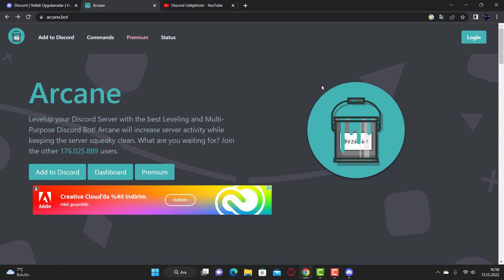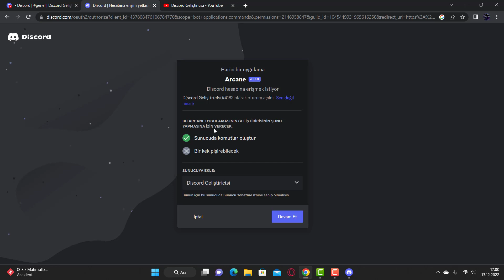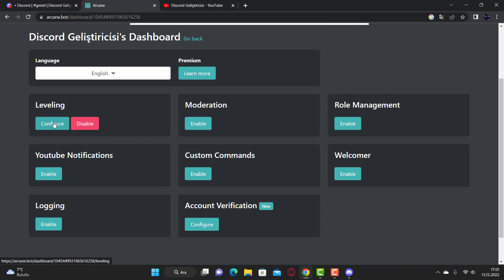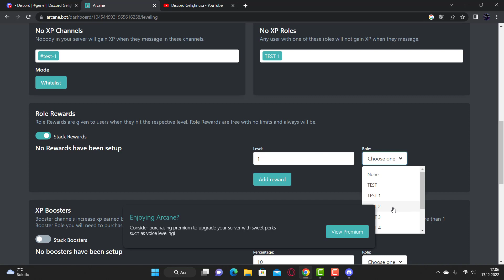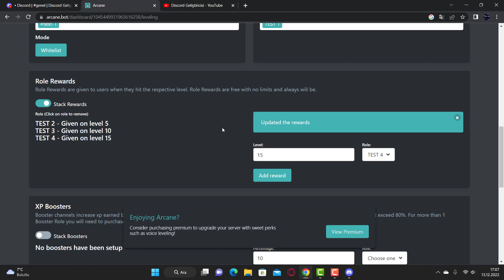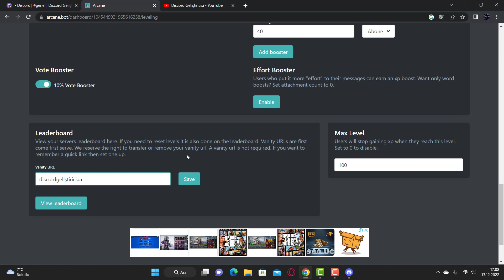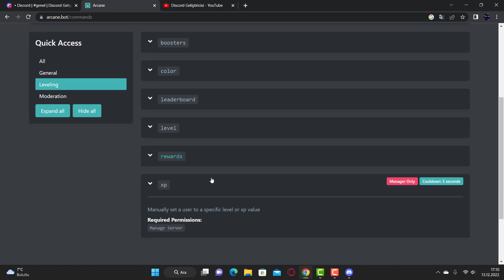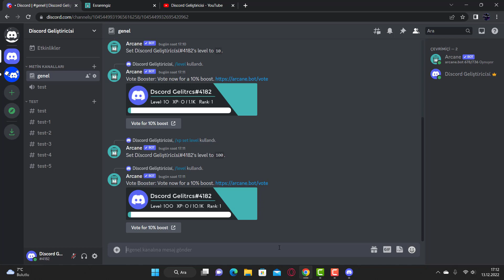Discord Sunucu Seviye Sistemi Nasıl Kurulur? (Arcane Bot)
Hepinize merhabalar, bu videoda sunucunuza seviye sistemi nasıl kurabilirsiniz adlı bir video çektim ve arcane botundaki seviye sistemini uyguladığım adımlar tarifesinde sunucunuza kaliteli seviye sistemi kurabilirsiniz.

Discord Geliştiricisi kanalında; Discord eğitim videoları, Discord sunucu açma, Discord üye arttırma, Discord kazanç elde etme, Discord sunucu düzenleme, Discord bot geliştirme, Discord bot inceleme, Discord güncelleme ve benzeri videolar kanalıma girip diğer videolarıma göz atabilirsiniz.